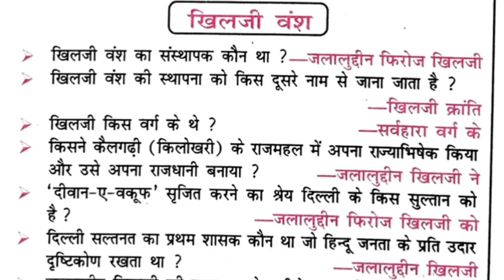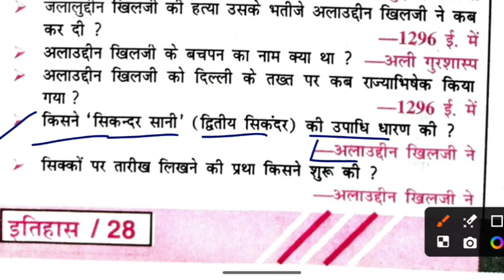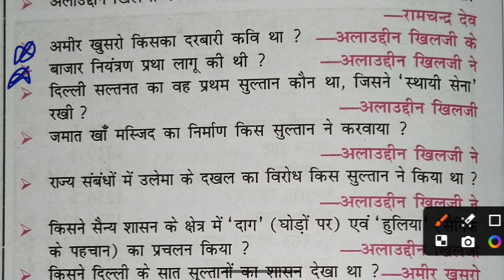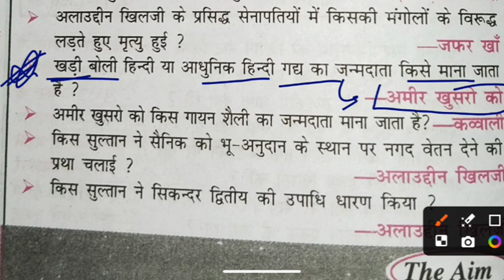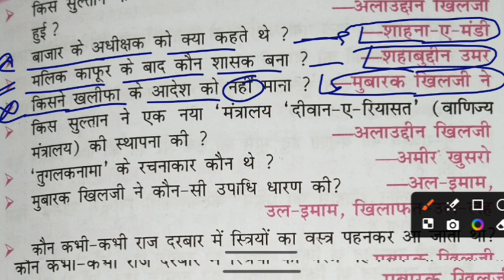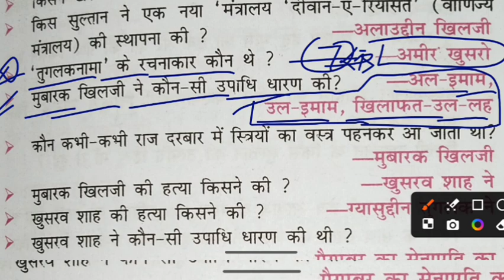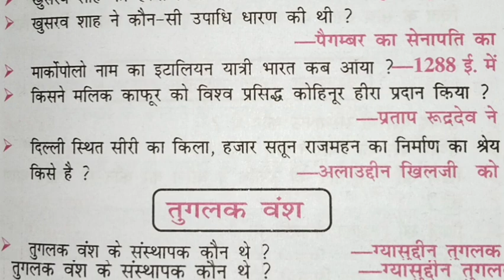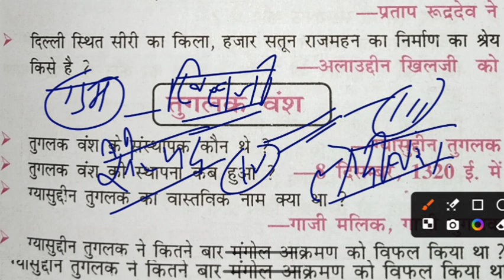खिलजी वंश | Delhi sultanate Bihar ssc history question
खिलजी वंश| khilaji Dynasty | Delhi sultanate | important oneliner Q &A ! padh kar jao
teligram

importance of history
 most important events in history
 ssc cgl history important questions
 ssc mts history important questions
ssc je history important topics
 history important questions
important dates of history
important battles in indian history
 most important people in history

TOP 85 : History (इतिहास) सबसे ज्यादा बार पूछे जाने वाले प्रश्न |Topic Wise GK |History GK in Hindi

Buddhism in Hindi | बौद्ध धर्म | Buddhism important Question-Answer

 खिलजी वंश को पढ़कर जाइए 100% वह क्वेश्चन मिलेगा 2 से 3 नंबर | वन लाइनर क्वेश्चन है हिस्ट्री का दिल्ली सल्तनत |
अति महत्वपूर्ण  क्वेश्चन है | बिहार एसएससी ,बीएससी, यूपीएससी , बिहार दरोगा,  स्टेट ,  सभी एग्जाम में आने वाले

 Delhi sultanate (गुलाम वंश) ka important questions
oneliners. Gk GS social science questions.

history Oneliner questions
oneliners questions
Delhi sultanate important questions
गुलमा वंश इतिहास सामान्य ज्ञान
मध्यकालिन इतिहास
social science questions oneliner
previous year Oneliner questions
gk
Bihar ssc history question
delhi sultanate
delhi sultanate in hindi